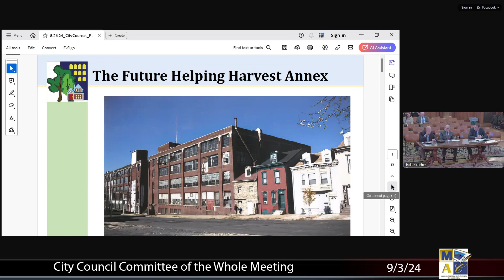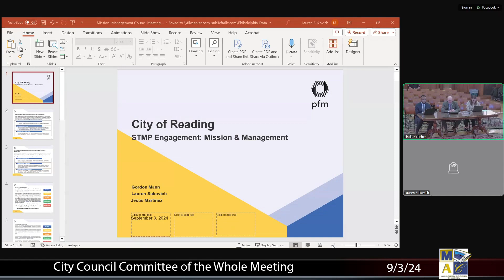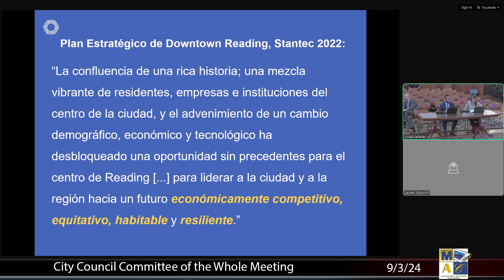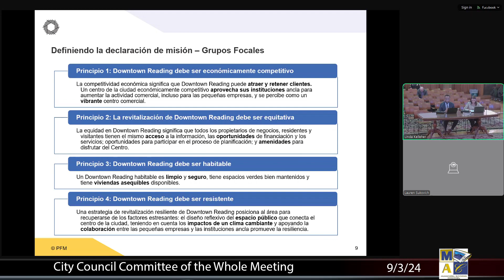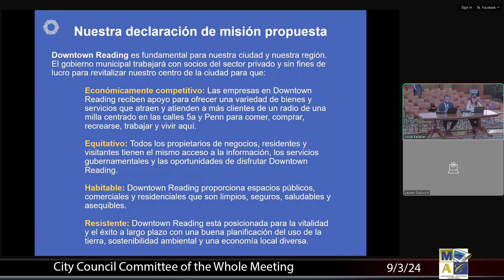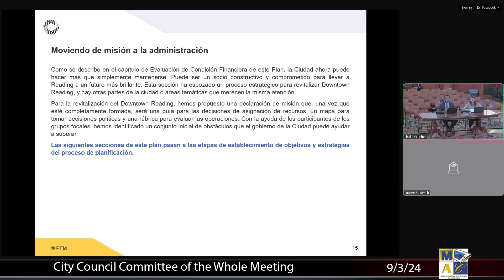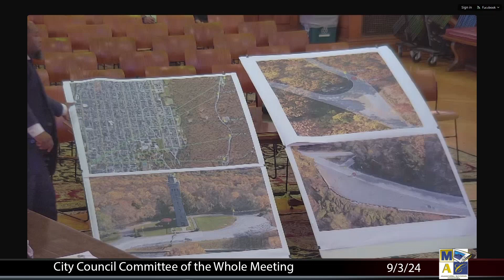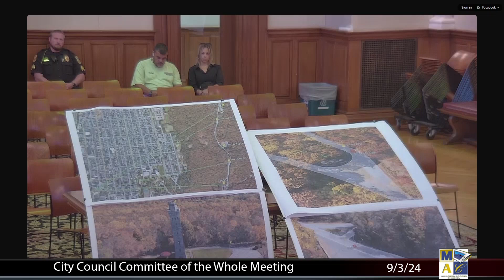City Council Committee of the Whole Meeting 9/3/24 | City of Reading, PA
The City Council Committee of the Whole for the City of Reading, PA held their weekly meeting on Tuesday, September 3, 2024